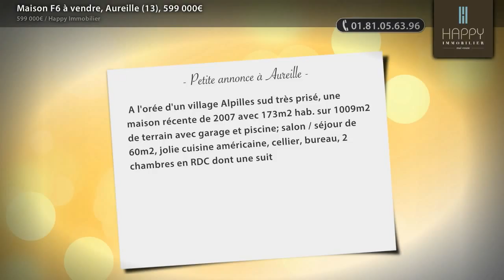Maison F6 à vendre, Aureille (13), 599 000€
- A l'orée d'un village Alpilles sud très prisé, une maison récente de 2007 avec 173m2 hab. sur 1009m2 de terrain avec garage et piscine; salon / séjour de 60m2, jolie cuisine américaine, cellier, bureau, 2 chambres en RDC dont une suite parentale et 2 chambres à l'étage avec 1 salle de bain.  Belle terrasse ensoleillée de 100m2 avec pool house et fontaine.  Climatisation.

• AGENCE :
Happy Immobilier (Maussane Les Alpilles)

• ANNONCE :
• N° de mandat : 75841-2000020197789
• Type de bien : Maison
• Surface : 173m2
• Nb de pièce : 6